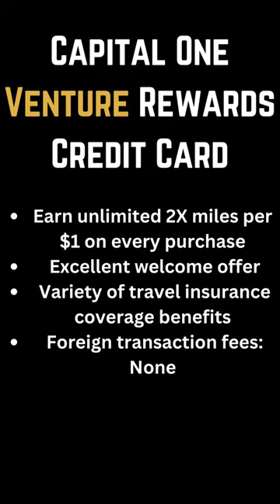Best Credit Cards for Beginners 2023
I've been using this GetUpside app to save money and I love it. Give it a try if you have to get gas - every dollar counts right now!

the best YouTube channel teach you how to be your own boss